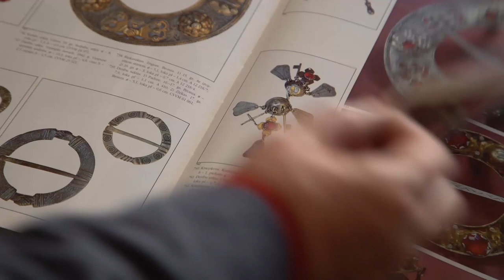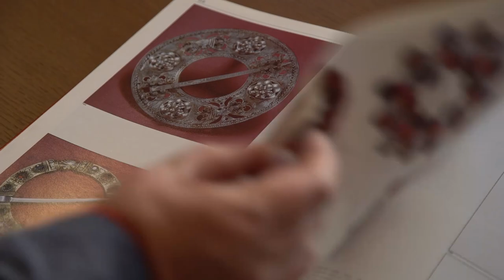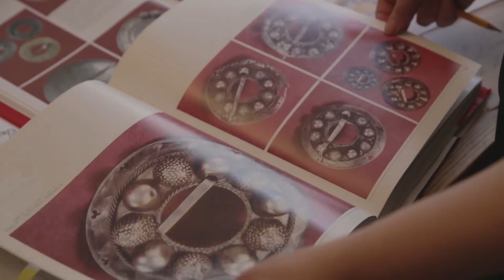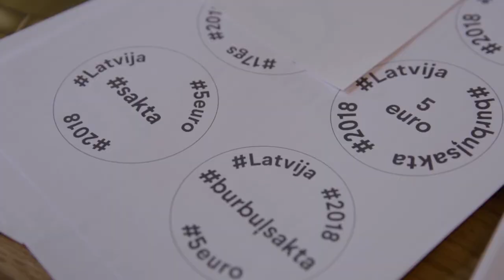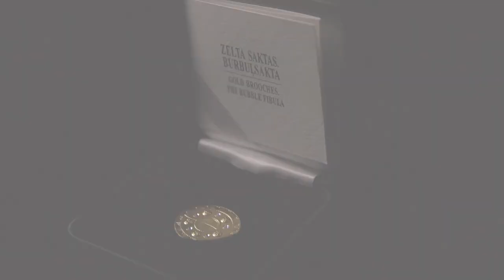Kolekcijas monēta "Zelta saktas. Burbuļsakta"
Ceturtdien, 8. novembrī, Latvijas Banka izlaiž zelta kolekcijas monētu "Zelta saktas. Burbuļsakta" ar nominālvērtību 75 eiro. Monēta ar burbuļsaktas atveidojumu noslēdz Latvijas saktām veltīto eiro zelta kolekcijas monētu sēriju, kas rotā Latviju valsts 100 gadu jubilejā.

2016. gada novembrī tika izlaista kolekcijas monēta ar ripsaktas atveidojumu, 2017. gada augustā – monēta ar pakavsaktas atveidojumu.

Kolekcijas monētas "Zelta saktas. Burbuļsakta" grafisko dizainu veidojusi Ingūna Elere, bet plastisko veidojumu – Jānis Strupulis. I. Elere veidoja arī pārējās saktu sērijas monētas.

Saskaņā ar mākslinieces I. Eleres ieceri saktas atveids uz monētas nes gadsimtiem senas ziņas, savukārt monētas aversā izvietoti tēmturi, iezīmējot laiktelpu, kurā dzīvojam pašlaik.

Kolekcijas monētas cena Latvijas Bankas kasēs un vietnē e-monetas.lv – 560.00 eiro. Monētas maksimālā tirāža – 1000 eksemplāru. Iegādei būs pieejams arī visu triju zelta monētu komplekts.